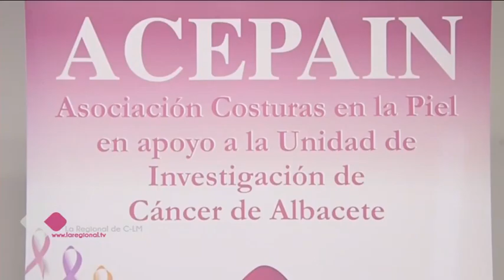LA UCLM LUCHA CONTRA EL CÁNCER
Quieren buscar razones y también dar soluciones a las pérdidas de memoria que sufren los enfermos de cáncer. Unos olvidos que pueden destruir recuerdos positivos de la vida de los afectados. Un equipo de investigación de la Facultad de Medicina de Albacete evaluará a un grupo de pacientes oncológicos y comparará los resultados con los de pacientes sanos.